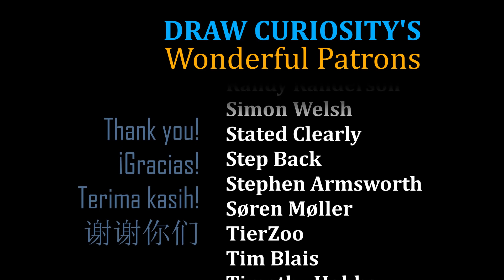Can You Guess What Insects Invaded My Flat?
I was invaded by some mystery insects a few weeks ago - can you guess what they were faster than I did?

Links mentioned:
Le Haircut

This episode was supported by these brilliant patrons:
Eddie Jaoude
Leildin
Simon Welsh
Tim Blais
Stephen Armsworth
Brandon C.
Mik Scheper
Eddy Cordon
Wesley Gardner
Darcy
Stated Clearly
Wesley Gardner
Iván Dequito
Ian Foo
+ 1 mystery patrons (they're just as awesome - but prefer to be anon!)

Inés Dawson (Draw Curiosity) is a science youtuber, and holds a doctorate in Insect Flight Biomechanics.